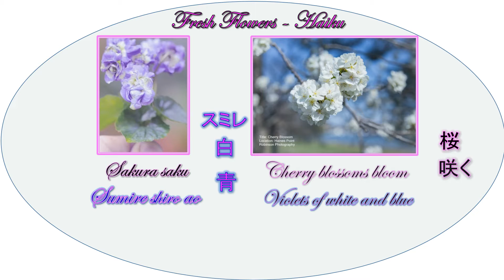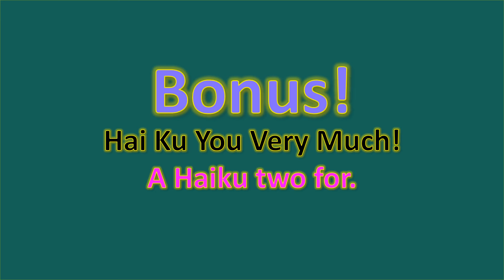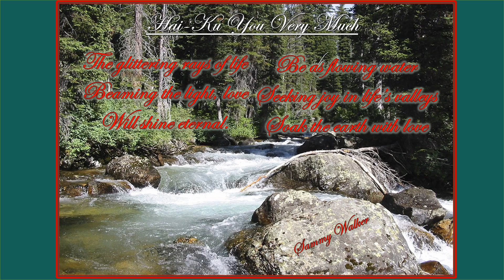Violets flick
A springtime Haiku - Cherry blossoms, violets, pretty girls, all buffeted by seventeen syllables in Japanese and in seventeen syllables in English. Ain't life grand?